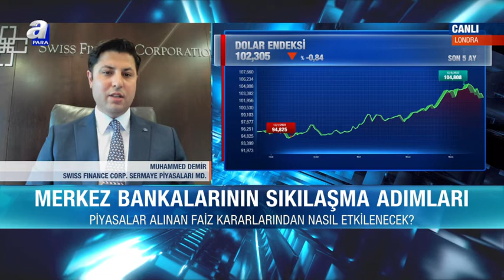Muhammed Demir l 23.05.2022 l Paranin Yonu l A Para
Merhabalar ben Muhammed Demir.

Swiss Finance Corporation'da Sermaye Piyasaları Müdürü olarak çalışıyorum.

Hi, I am Muhammed Demir.

I am the head of Capital Markets at Swiss Finance Corporation.